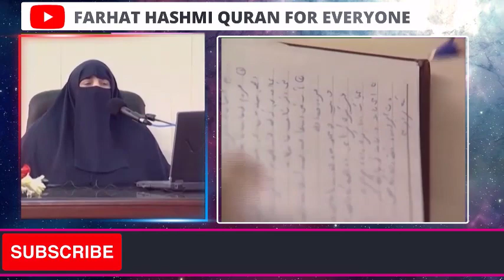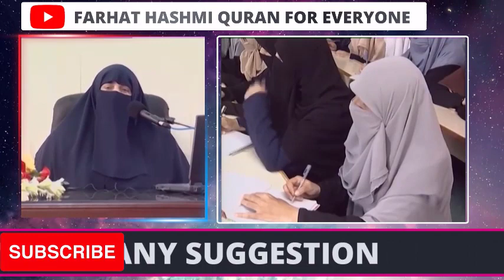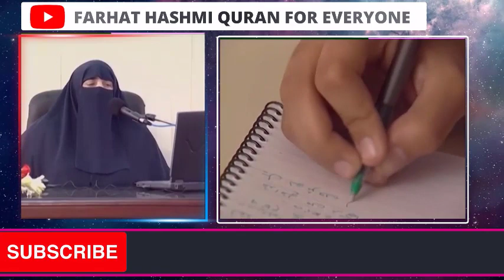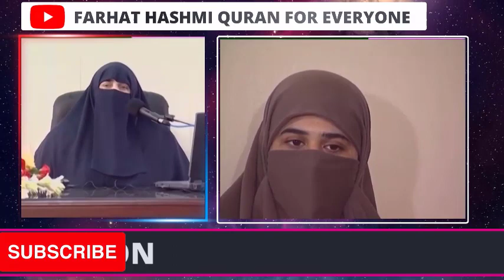Shukr Guzari | Islamabad | By Farhat Hashmi